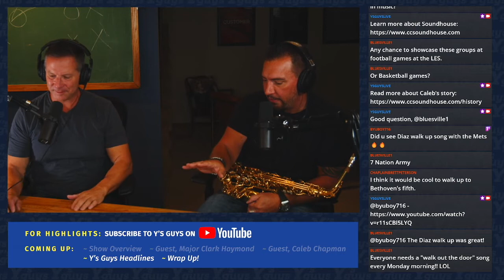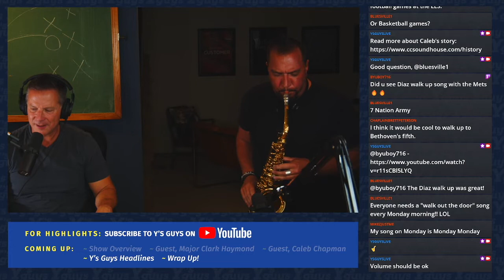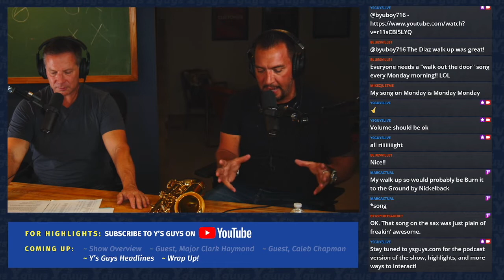Caleb Chapman Interview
Caleb Chapman is a BYU graduate who is making the world a more musical place—music and sports often go hand-in-hand. Caleb is a teacher, a performer, an author, an executive, a saxophonist and a big-time Cougar football fan! Caleb’s bands (which have performers from ages 8 to 18) have recorded with AC/DC, the Rolling Stones, Neon Trees (which is full of BYU grads), the Killers and DJ Kaskade (among many others).